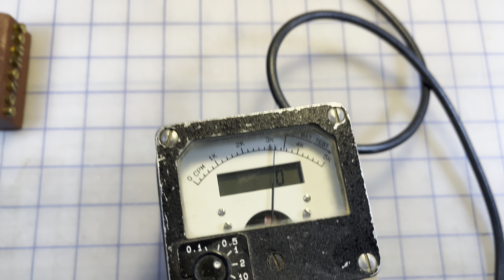Radium clock dials.